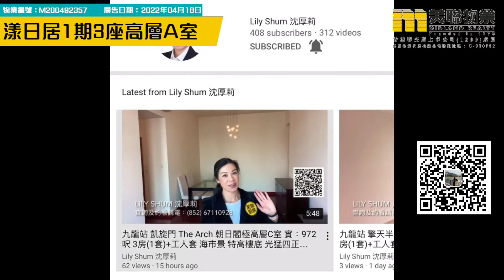【代理Lily推介】漾日居1期3座高層A室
KOL帶睇樓 - Lily Shum (E-388209) 樓盤推介：

🏠漾日居1期3座高層A室（物業編號：M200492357）

物業地址：九龍站 柯士甸道西1號
實用面積：934呎
間隔：3房2廳
賣點： 海景、園景、港鐵沿線
單位設施：基座商場

屋苑：漾日居 1期 全3座 705伙
入伙日期：30/09/2000
發展商：永泰亞洲 / 港鐵